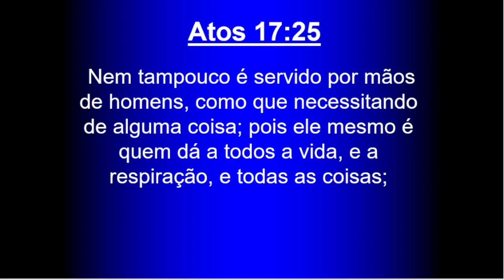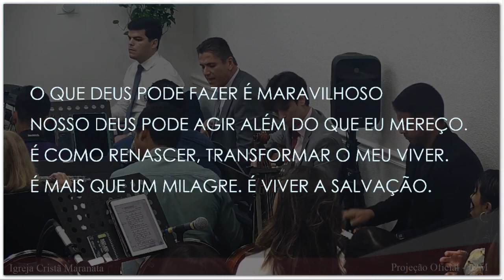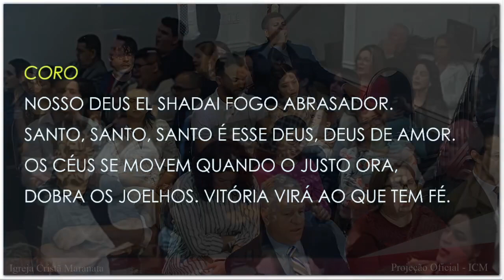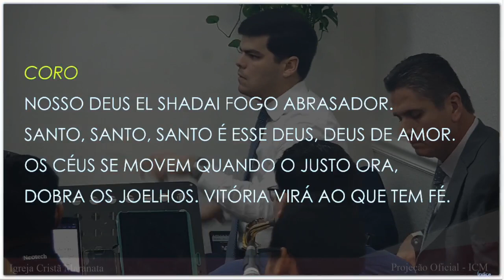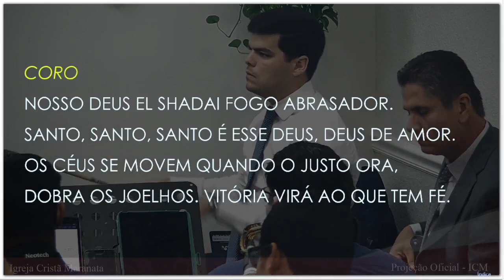Sunday Service (2024-02-25) Maranatha (Pompano Beach, Florida)